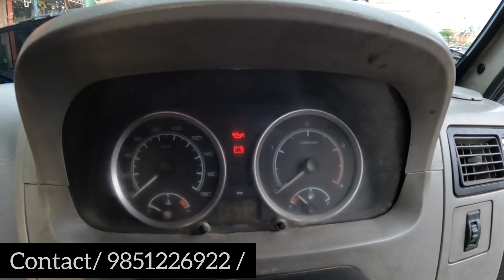TATA SUMO GOLD || MODEL 2013 || बिक्रीमा- सस्तैमा आयो